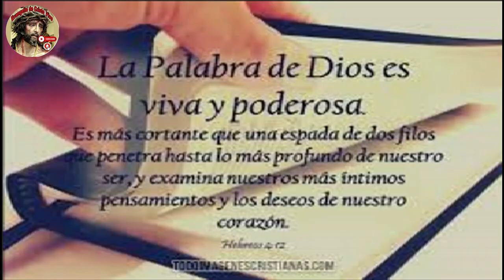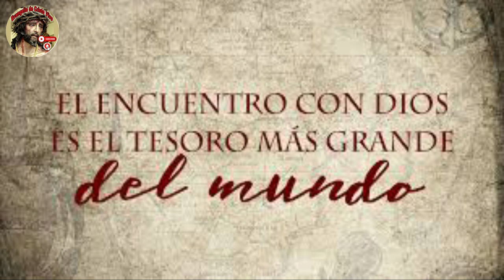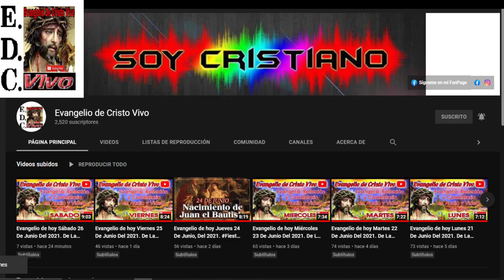Evangelio De hoy sábado 02 De marzo Del #2024 De La 2ª semana De cuaresma